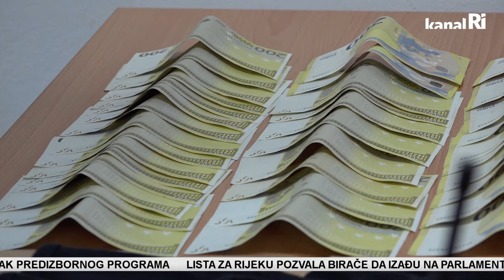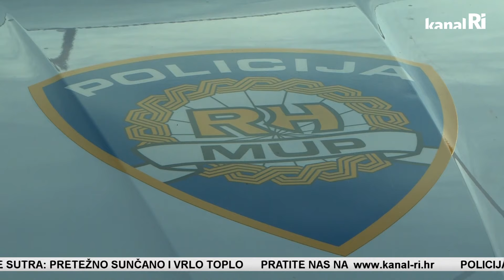Slučaj pljačke kombija FINE iz 2022.: Jedan pljačkaš uhićen, drugi napustio Hrvatsku